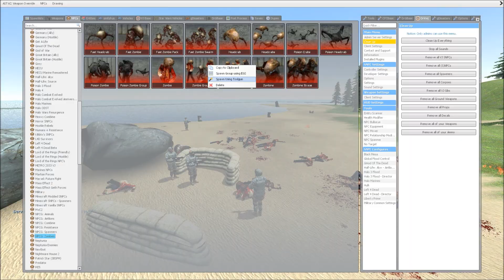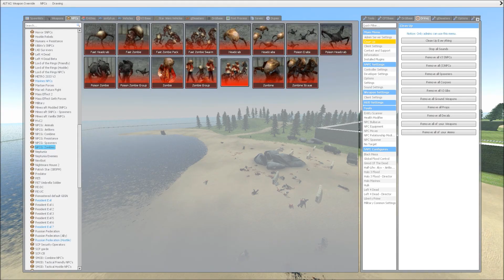Zombie Invasion VS Military Beach Defence SNPC Fight Garry's Mod